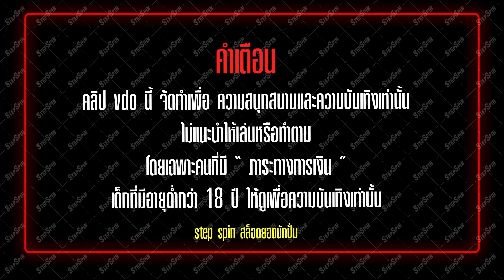สล็อต PG : Wild Coaster ทดสอบ ซื้อฟรีเกมส์ใหม่ สรุปว่า ผ่าน !!